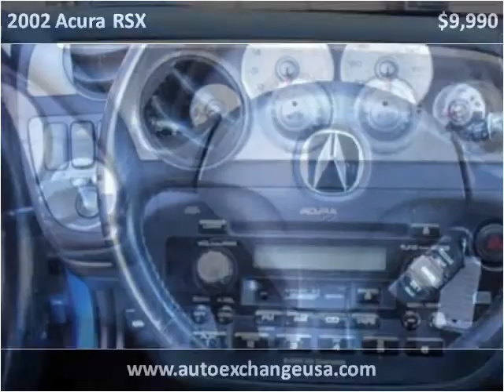2002 Acura RSX available from Auto Exchange USA LTD